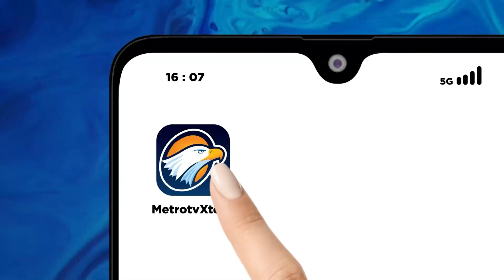4n4k Diduga D3pr3s1 Karena P3l3c3hvn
METRO TV - 4n4k Diduga D3pr3s1 Karena P3l3c3hvn